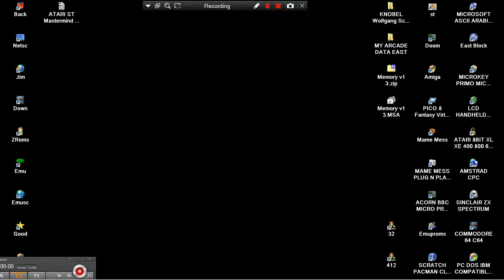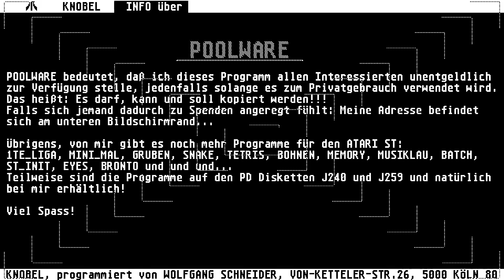ATARI ST Minen MINE SWEEPER MINESWEEPER KNOBEL Wolfgang Schneider 16 05 1992 MONO CHROME BW HIGH RES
PDPOOL POOLWARE ! PD POOL POOL WARE! ATARI ST Minen MINE SWEEPER MINESWEEPER KNOBEL Wolfgang Schneider 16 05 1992 MONO CHROME BW HIGH RESOLUTION 640x400x2 BELOW THIS PARAGRAPH,YOU FIND MY FRIENDS YOUTUBE CHANNELS THAT HAVE VERY INTERESTING,RETRO VIDEOS,LONGPLAYS,EMULATION,MOVIES,MARTIAL ARTS ELEMENTS AND OTHER GOODIES.PLEASE VISIT THEIR CHANNELS :

1) "GAME DEVELOPER" (GAME INTRO)
2) "GAME PUBLISHER" (GAME INTRO)
3) "MENU" DEVELOPER" (FOR ATARI ST GAMES - WHEN THE MENU STARTS)
4) TEAM WHO "CRACKS" GAME (INSIDE DECOMPACTER FROM ATARI ST OR IN THE AMIGA CRACKTRO)
5) VERSION OF UTILITY "CRACK TEAM" USES (AFTER GAME SELECTION IN MENU IN ATARI ST)
6) PROGRAMMER(S) WHO PROGRAMMED GAME (GAME START SCREEN, AND SOMETIMES EVEN IN "HIGH SCORE TABLE".

1) THE GAME EXISTS IN ONLY ONE VIDEO UPLOAD BUT THE UPLOADER "TALKS CONTINOUSLY",THEN THIS IS USELESS FOR ME AND I UPLOAD THE SAME GAME WITHOUT SPEECH
2) IF ANOTHER GAME UPLOAD (ONE ONLY VIDEO) IS FROM EXTERNAL "BAD" CAMERA WITH BAD SOUND,THEN I UPLOAD IT,AGAIN BECAUSE THE OTHER VIDEO IS USELESS...ETC ETC.WELL,FOR ME THESE GAMES ARE NOT "EXISTS" ON YOUTUBE
3) ALSO IF THE GAME HAS "FAKE" MUSIC SUCH AS FOR HYPOTHETICAL EXAMPLE OF "PACMAN" WHICH IN THE VIDEO YOU HERE INSTEAD GAME AND SAPLES "SAMANTHA FOX",THEN THE GAME IS USELESS,AGAIN,FOR ME.

INTERESTING